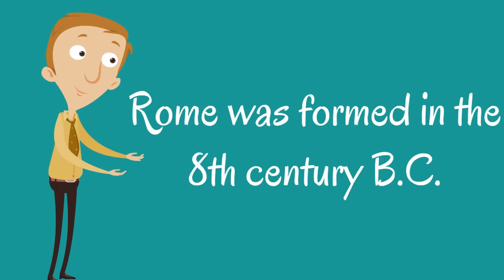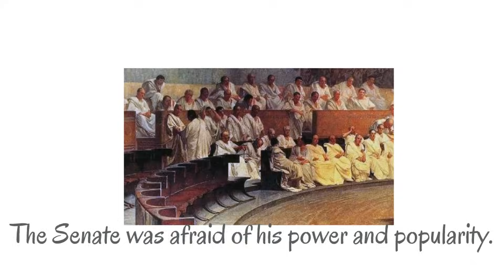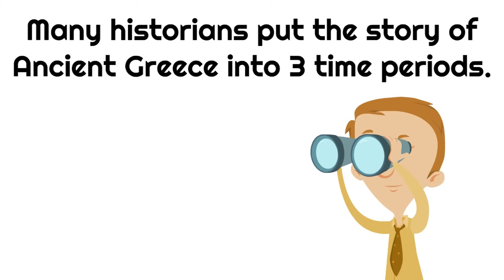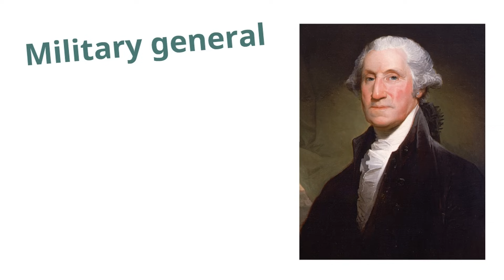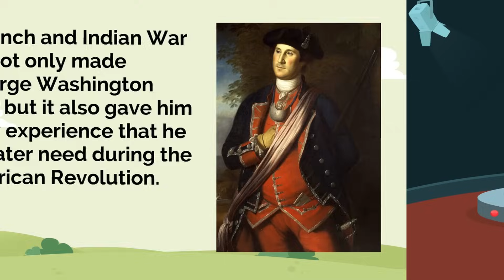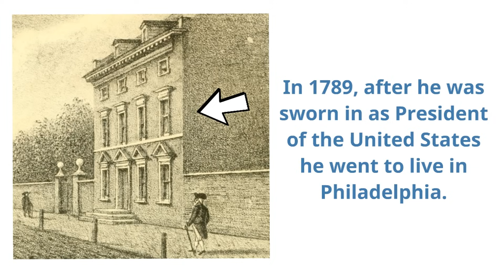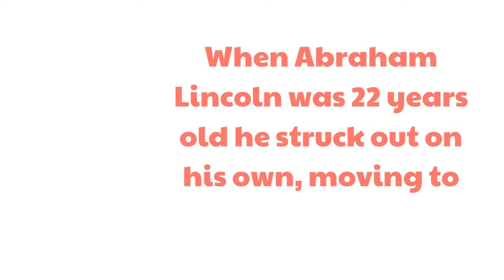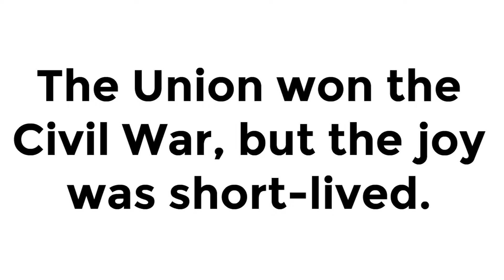History for Kids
It's time to learn about the past! In this history learning video for kids, you will learn about Ancient Rome and Ancient Greece. You will also learn about two major figures in American history, George Washington and Abraham Lincoln. What was your favorite fact?

00:00 Ancient Rome
10:39 Ancient Greece
18:07 The life of George Washington
33:01 Abraham Lincoln

Photo credits:
Size of the Roman Empire at its peak. Roman Empire changed to the color purple.
"The Roman Empire and its clients in 177 A.D. during the reign of Emperor Trajan." Tataryn. Own Work. 28 May 2012

Roman road picture
"Roman road in Tarsus mersin (sic) Province, Turkey. Own Work. Nedim Ardoga. 26 February 2012

The log cabin at the Lincoln Living Historical Farm. Rene Sturgell, Own work. 22 April 2012

We hope to hear from you soon, and happy learning!